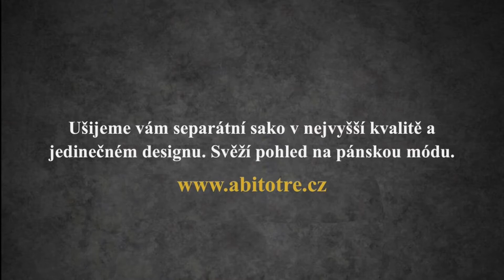Ušijeme vám separátní sako v nejvyšší kvalitě a jedinečném designu. Svěží pohled na pánskou módu.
Abi Totre, Tyršova 9, Ostrava 1, 702 00, Vladislavova 3, Praha 1,  120 00,